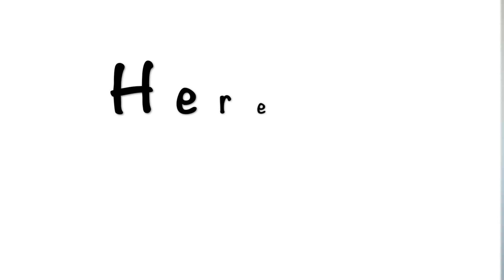RADICAL HAIRCUT FROM LONG TO SHORT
So I decided to get all my hair chopped off and I'm really happy with the result. Short hair is so much more manageable for me especially now that I don't have a lot of time to spend on my hair. I really do think this is the perfect hairstyle for a busy mum!

I'm Louisa! A stay at home mum of 3 little girls. I'm originally from Scotland, UK but have lived in Madrid, Spain, with my family for the past 10 years. I love living in Spain! Love the people, the food, the sunshine, everything! Sometimes it's hard to find the time to upload with 3 little ones but I love making videos and I love youtube so I always manage to find the time! Hope you like my channel! Louisa xxx